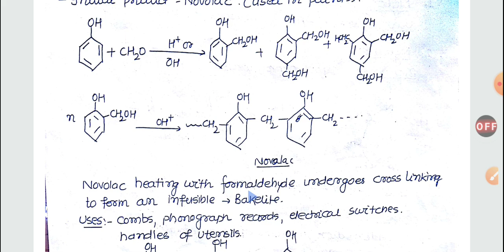CLASS 12 , POLYMER , CONDENSATION POLYMERISATION , LEC 3